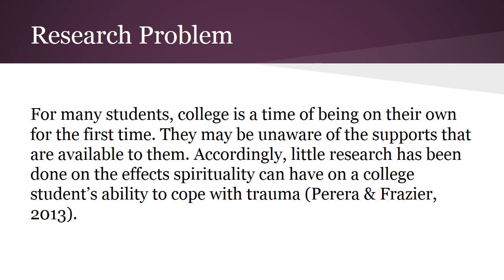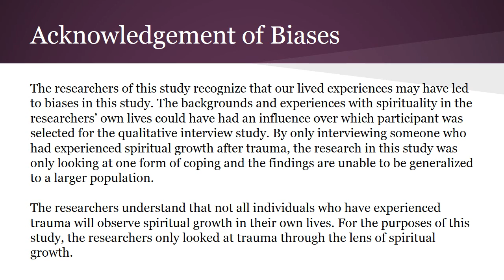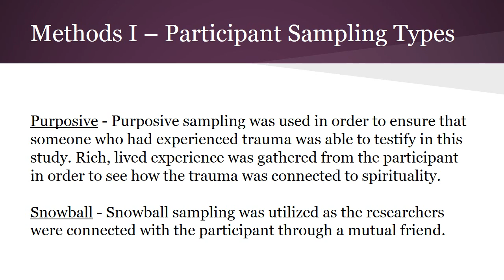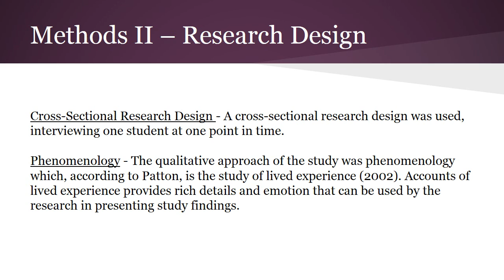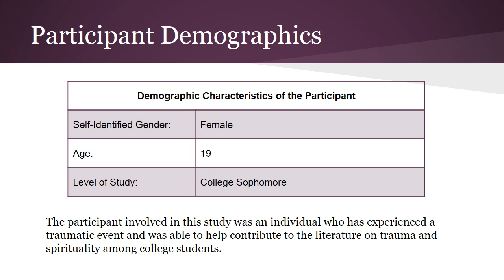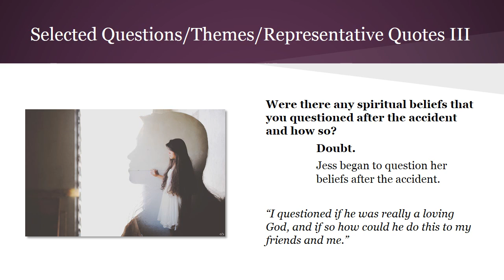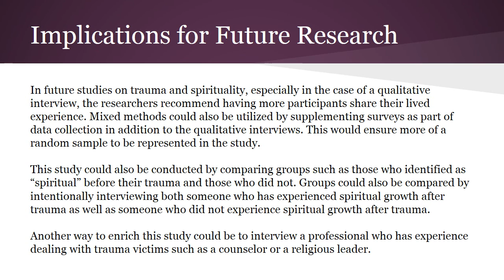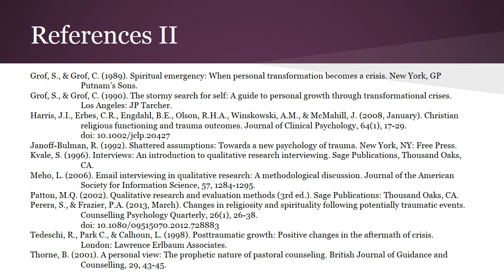One Student’s Story: How a Traumatic Event Influenced Her Spirituality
For our undergraduate research, advised by Dr. Susan Wolfgram at the University of Wisconsin – Stout, my partner and I examined the correlation between spirituality and trauma through one college student’s story. As Christianity is an important aspect of both of our lives, we wanted to further study how spirituality can propose tangible coping mechanisms (such as prayer, building trust, and self-disclosure) for individuals who have experienced trauma. We hope this information will be beneficial to both practitioners as well as individuals coping with trauma.